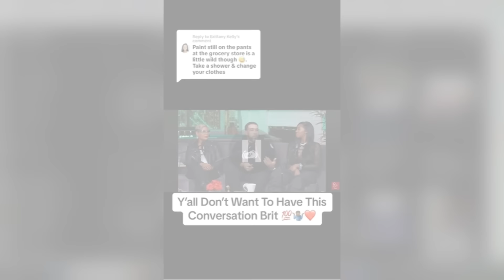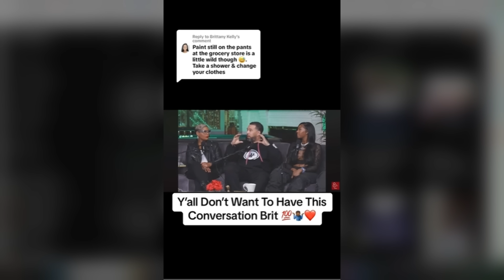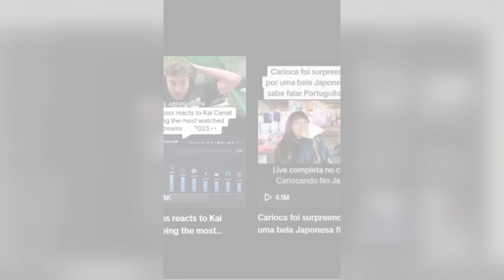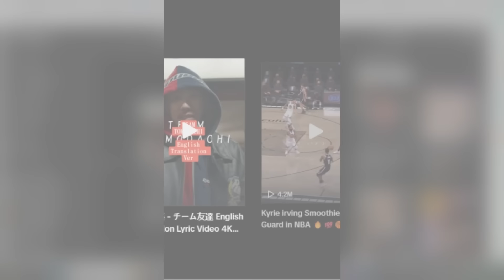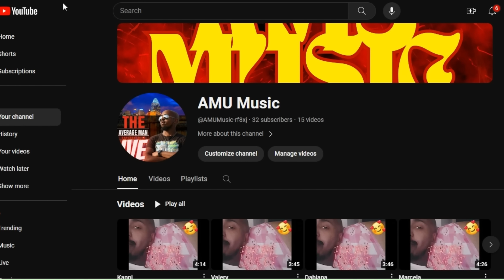Black Man is GOING VIRAL For NOT Being "FRESH"!